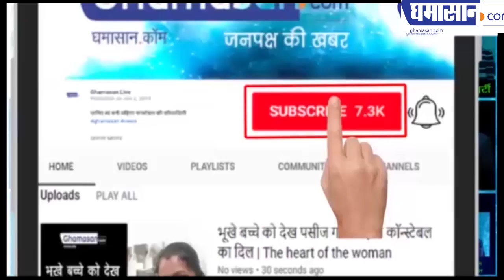आखिर घाटी में क्यों मचा हुआ है हाहाकार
क्या कदम उठा रही है सरकार यहां